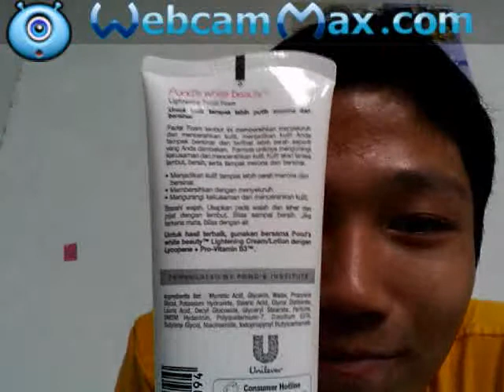TVC Pond's White Beauty